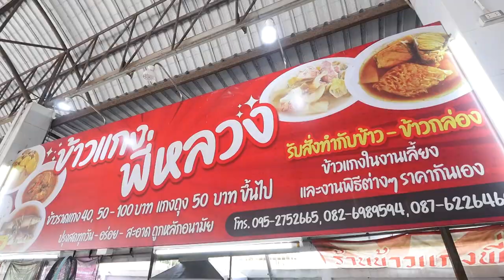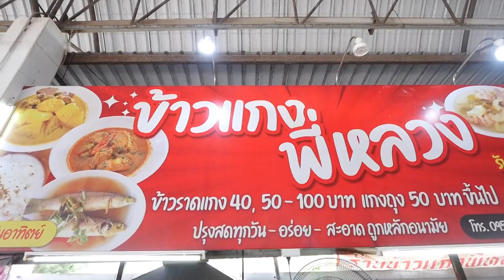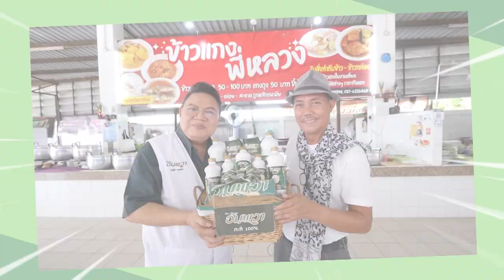อัมพวา จุดประกายเมนูสร้างสรรค์ เมนู "แกงกะทิหน่อไม้กุ้ง"